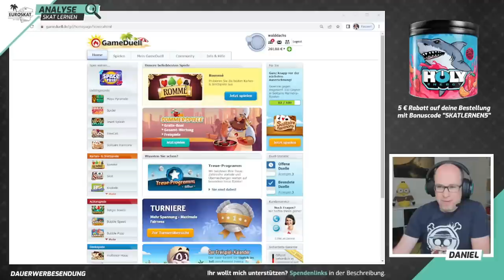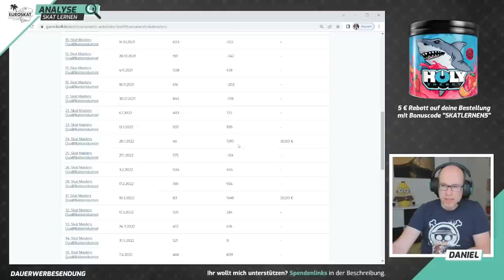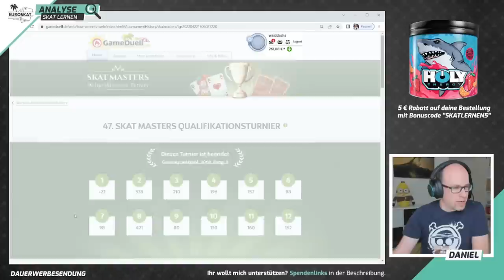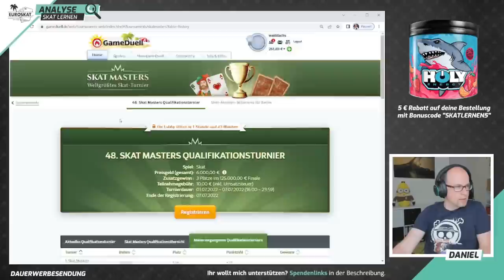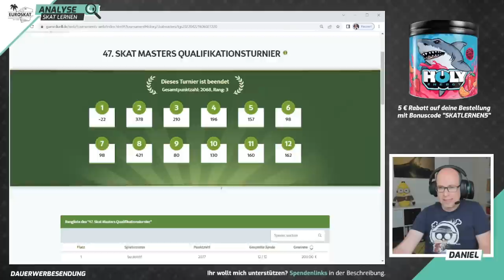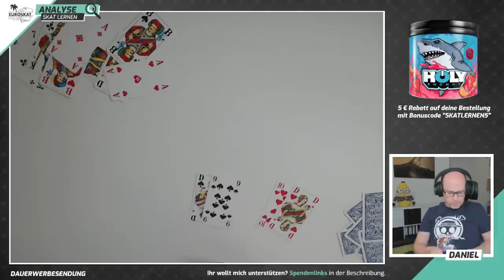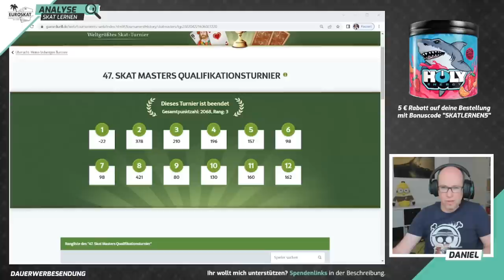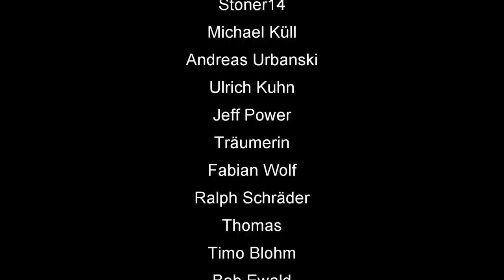Skat Stories #57: Fährt Daniel nach Berlin zum Skat Masters Finale 2022?